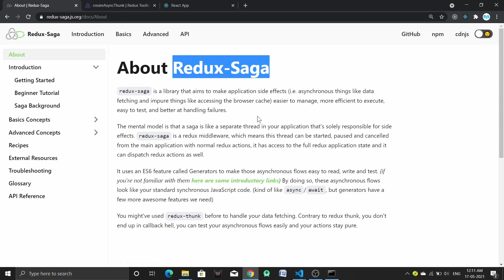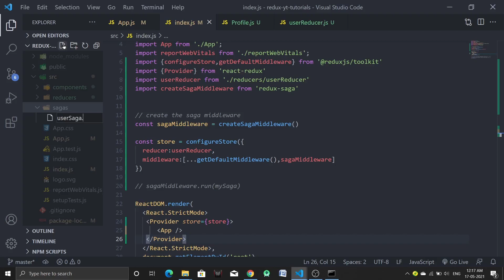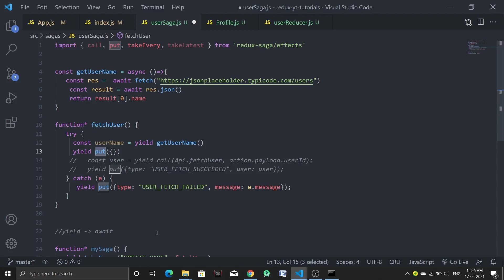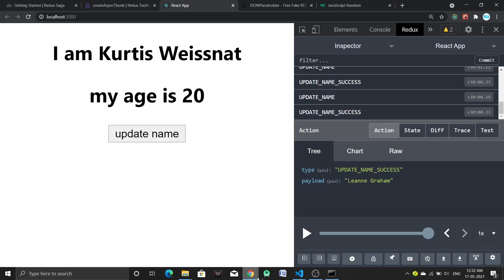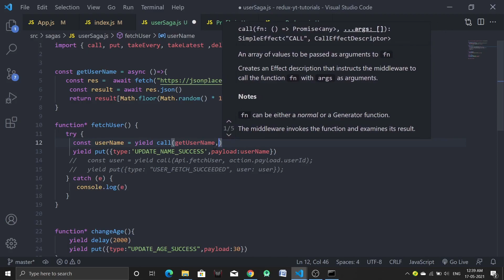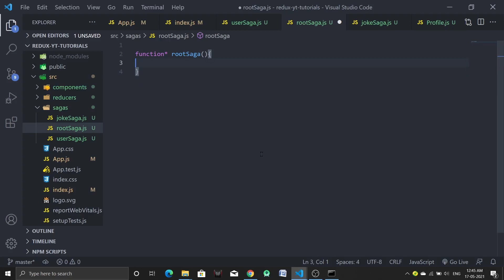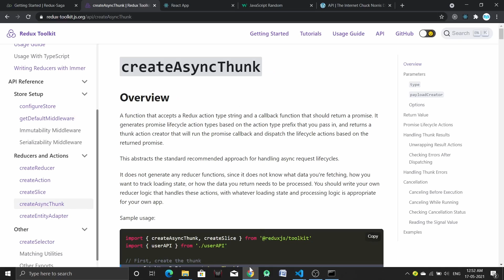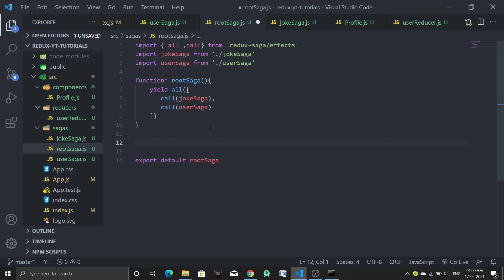#22 Redux Saga Crash Course with Redux Toolkit in Hindi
In this video we will learn how to use Redux saga for async action in hindi